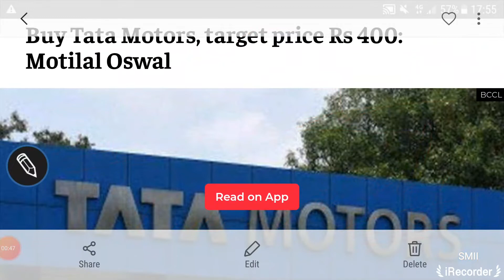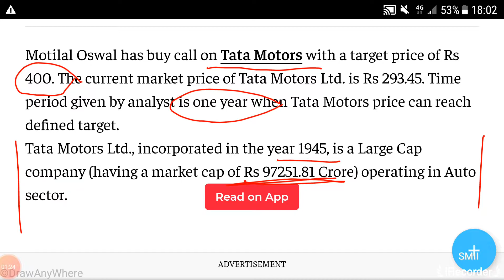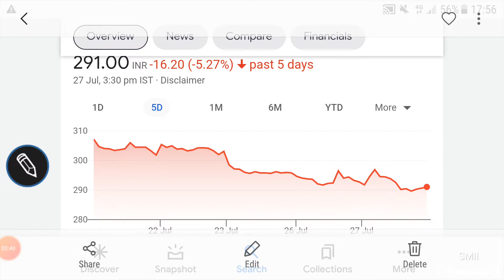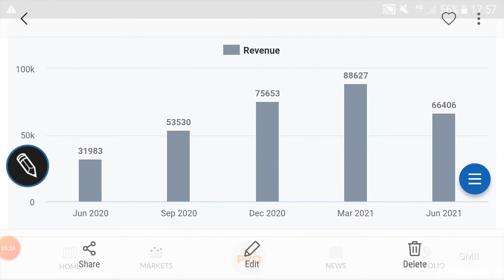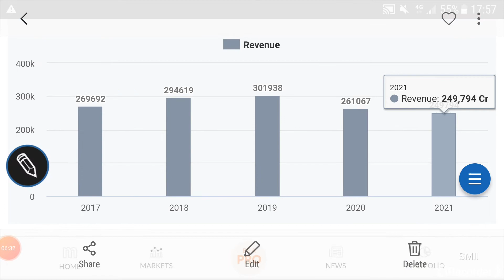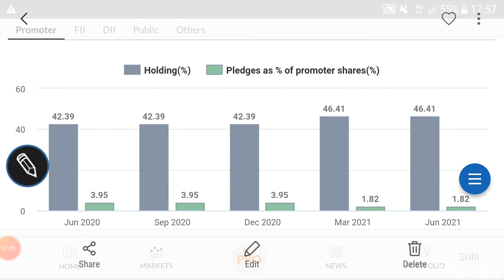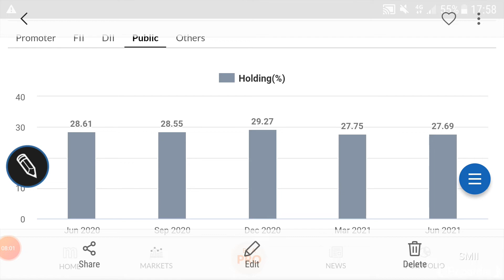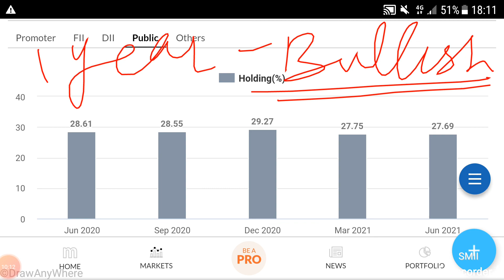TATA MOTORS SHARE PRICE🌹LATEST NEWS🌹TARGETS🌹FINANCIALS🌹CHART ANALYSIS🌹SHAREHOLDING🌹BUSINESS GROWTH🌹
TATA MOTORS SHARE PRICE🌹DETAILED ANALYSIS🌹

Other video topics:
Stock investment
Stock analysis
Stock recommendations